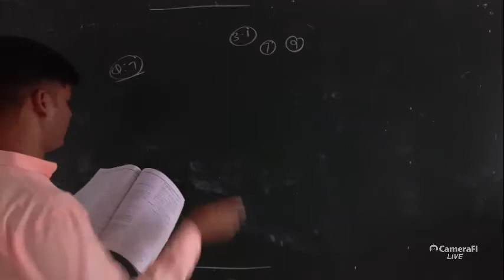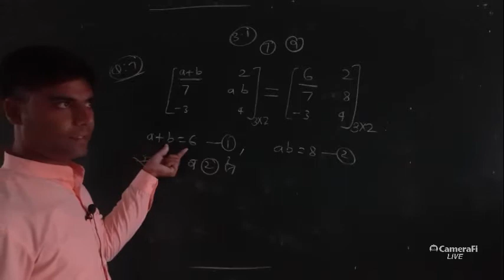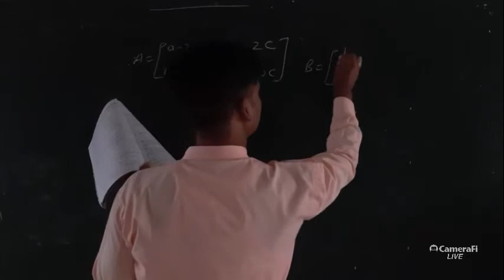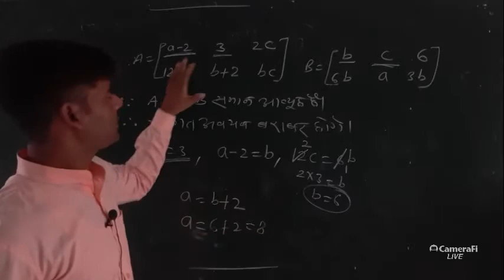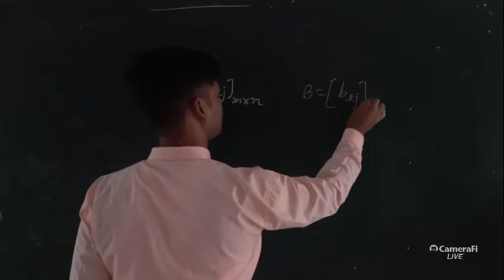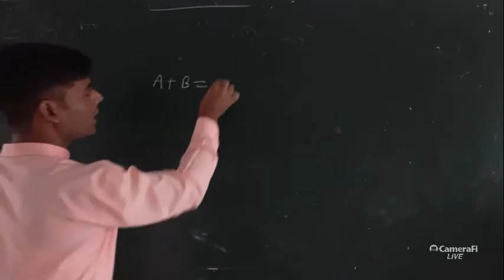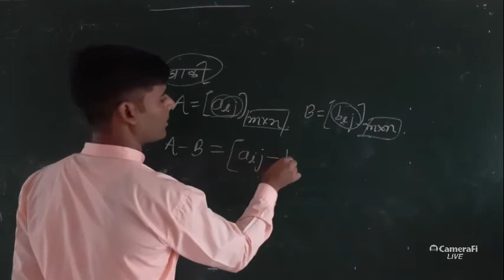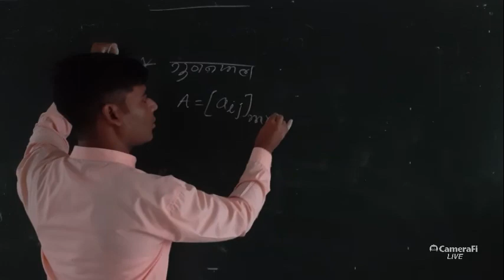आव्यूह #14-08-2020#by OP sir